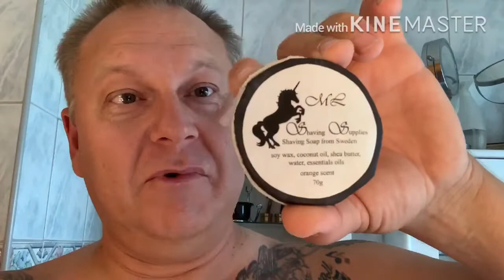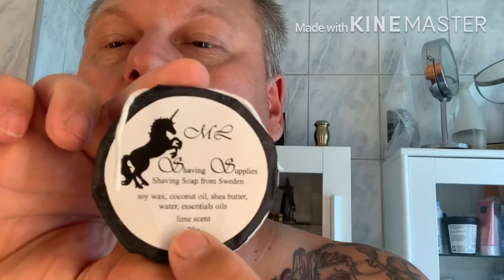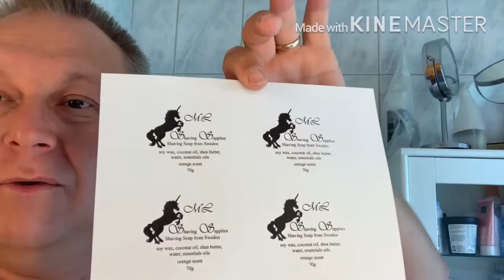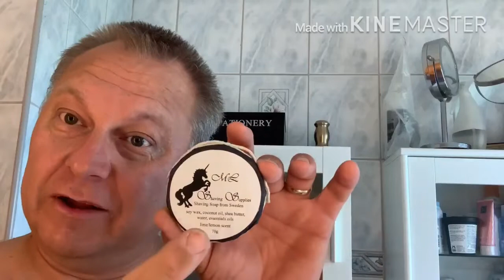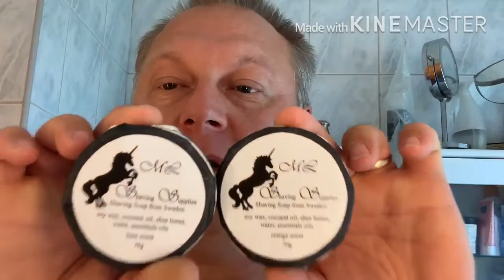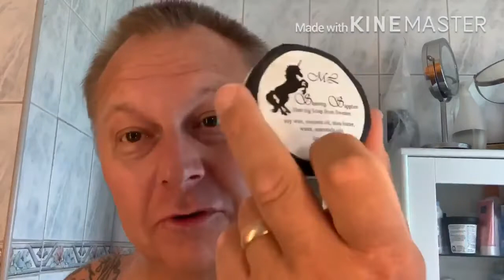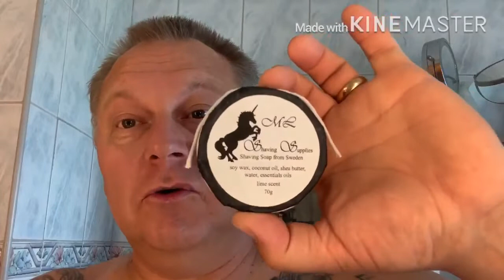MLSS unicorn soap in USA WHAAAAT!!! 🤘😃🤘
Soap: MLSS unicorn orange scent
Brush: The first brush 24mm synthetic
Razor: Giesen & Forsthoff Solingen
Pos: HEGA Green

If you are interested in MLSS unicorn soap only in USA

3 great youtubers in Sweden

You rock🤘😃🤘